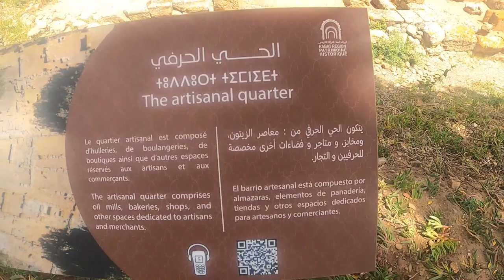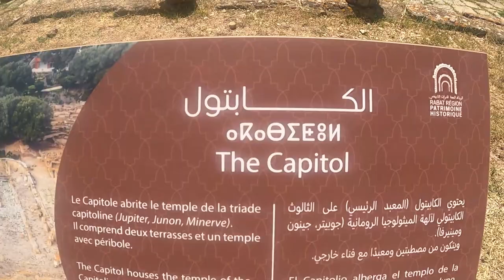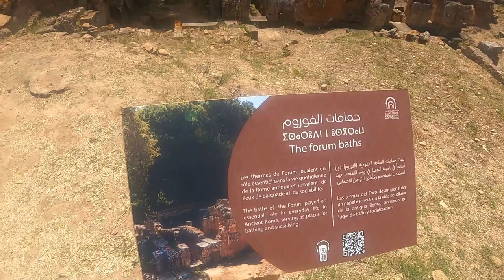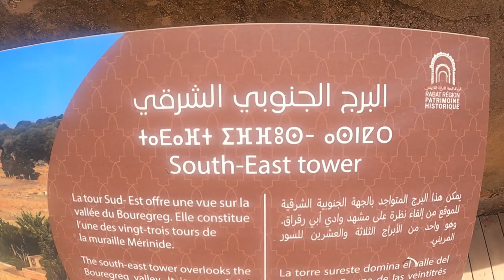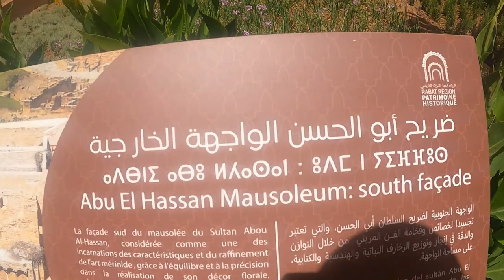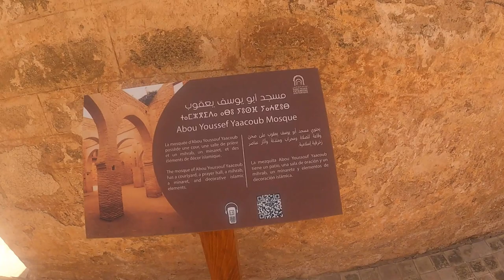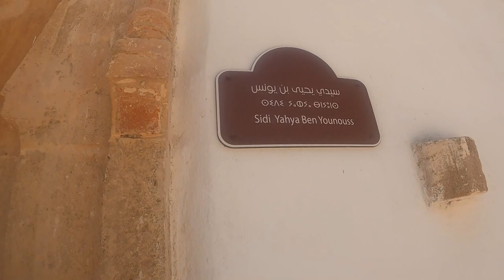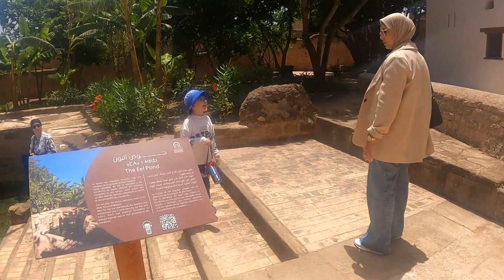chalah rabat , الموقع الأثري شالة